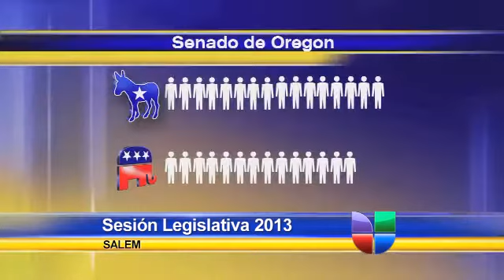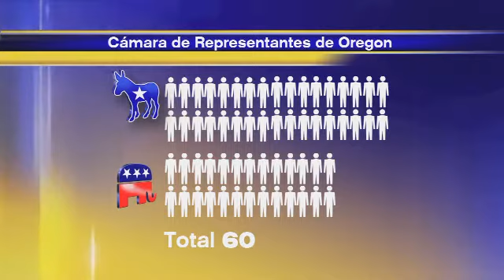Serie Sesión Legislativa 2013: Convirtiendo Propuestas en Leyes